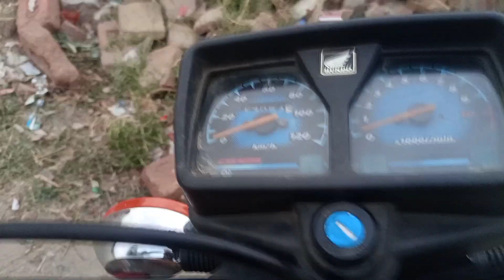CG HONDA 125 MODIFY REVIEW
My name is Tahir Gul, and I am here to give you about the best info videos,
Bikes reviews, Bike Modification, Bike Sale Purchase, Computer tech, Mobile tech, dish tips, Vlogs, Mechanical Woks, and everything in between.